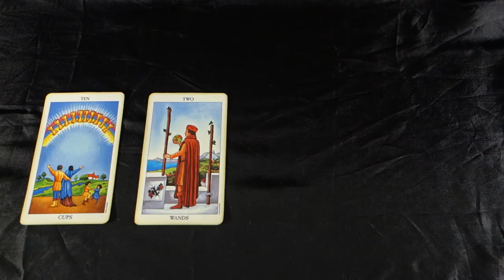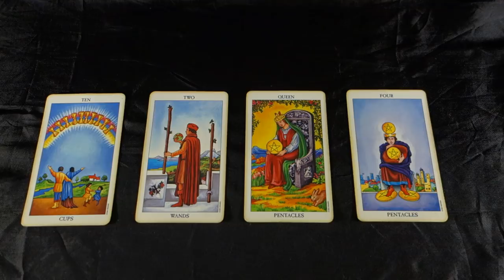CANCER! ON TO BIGGER AND BETTER! HAPPINESS! Cancer Weekly Tarot Reading August 6-12 2018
CANCER! ON TO BIGGER AND BETTER! HAPPINESS! Cancer Weekly Tarot Reading August 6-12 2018! For your August 2018 EXTENDED LOVE AND CAREER reading 2 spreads in 1 video